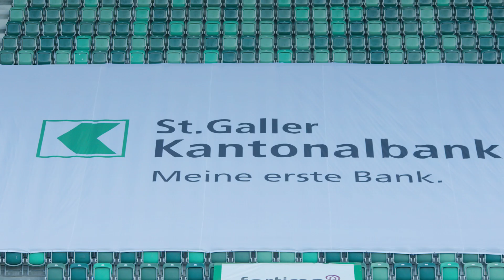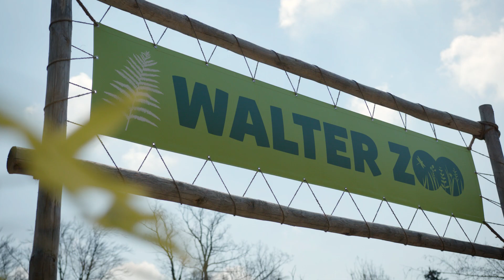Das Corona-Jahr 2020: Unsere Partner im Fokus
Persönlich und nahe wollen wir für unsere Kundinnen und Kunden sein. Das war im Jahr des Social Distancing nicht immer einfach. Mit unseren Partnern haben wir neue Lösungen gefunden, um den Herausforderungen im Pandemiejahr zu begegnen. Denn trotz allen Einschränkungen war das vergangene Jahr auch ein Jahr des Miteinanders, wenn auch über Distanz.